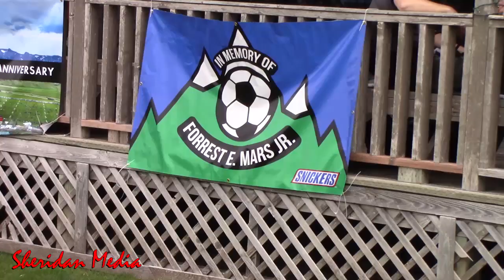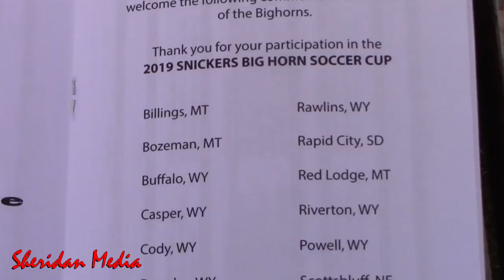Big Horn Snickers Cup 2019